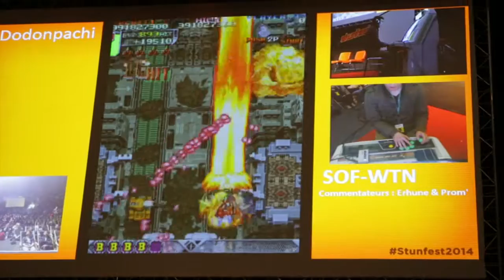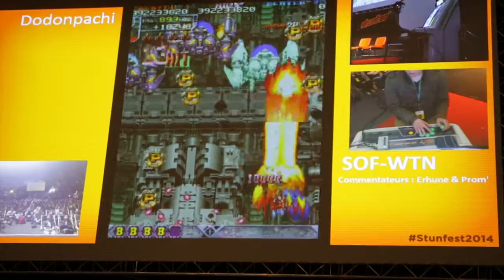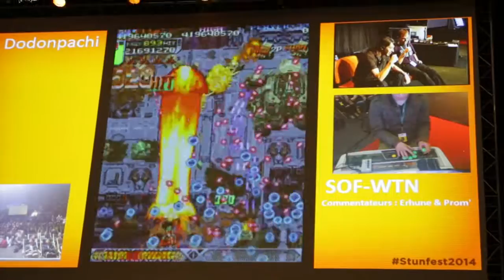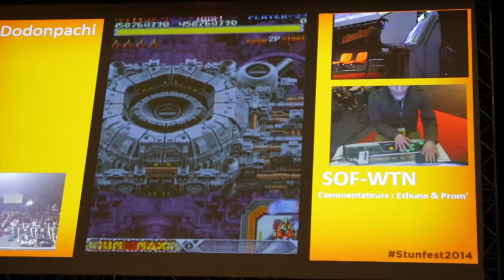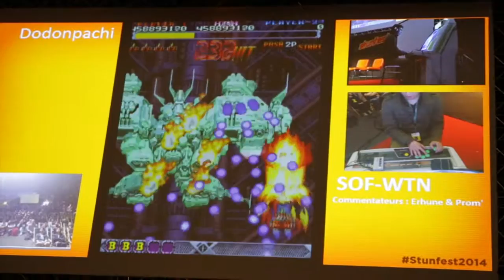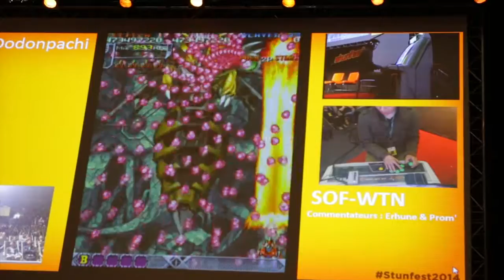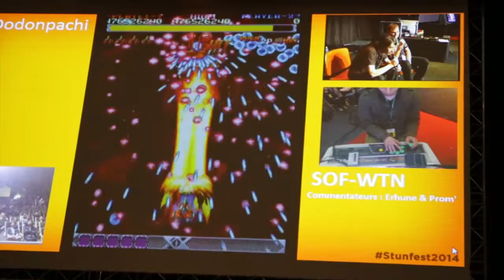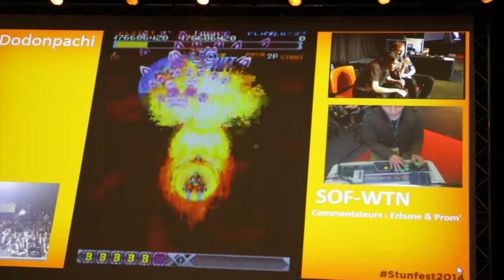STUNFEST 2014 // DODONPACHI Superplay by SOF-WTN